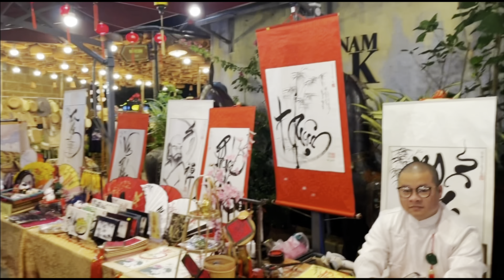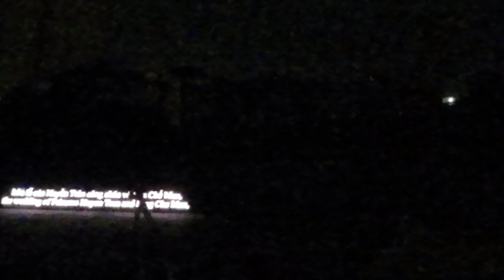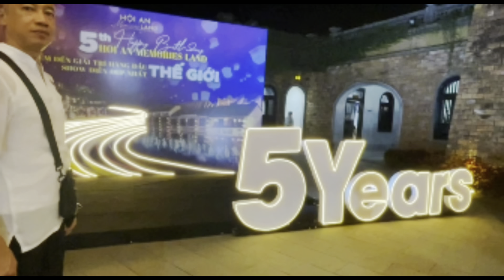Hoi An Memories Show Experience Vietnam Culture The Beauty Of The Ancient Town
Part - Life
Life is the beginning of the show, the start of everything will reappear in the colorful picture of the costume, culture, and life of Hoi An people 3,000 years ago, fishermen started to build houses and settle down. You can see the town began from a small fisherman’s house with his family, and around them, Hoi An blooms from the earth.

Part - Wedding
This scene portrays the happy wedding of Princess Huyen Tran and King Che Man in the past. This is an impressive performance but realistic against a backdrop of Cham Pa temples, dances, towers, etc. You will feel like you are attending an ancient wedding. Costumes are also varied and colorful in Cham culture. And, of course, a wedding of royalty must have an elephant – the symbol of Cham culture.

Part - Lamps and sea
This is a scene of a faithful wife desperately waiting for her husband, a sailor who has not come home for a long time. She turns into a stone statue. At the end of the story, the man returns, feeling wretched, he writhes in anguish beside the statue. This touching story is not told by words but by hundreds of professional dancers in traditional, colorful costumes.

Part - Trading port
This part represents Hoi An trading port of the 17th century, on the stage along with traders from Japan, China, Holland, France, India, etc. They have their business and join the local festivals. This is the main point of the show. You can see the glorious time of Hoi An in the past and enjoy every detail which has been well prepared by the crew.

Part - Ao dai
Hoi An is one of the very few cities that still keep almost everything in the past through the up and down of history. The end of the show is an Ao Dai performance with many ancient structures of Hoi An. All of the values have been well preserved until now.
Hoi An Memories show had smashed 2 Vietnamese records: The country’s largest outdoor visual art performance and The daily show with the most actors. It took nearly 2 years to produce a one-hour show which runs every night.

El espectáculo "Recuerdos de Hoi An" es el espectáculo de arte real a mayor escala de Vietnam. El espectáculo reúne a más de 500 actores que actúan en un escenario al aire libre de 25.000 metros cuadrados en medio del río Hoai. La escena real de "Recuerdos de Hoi An" se cuenta con muchos lenguajes artísticos como: Danza, Luz, Sonido, Música combinados con atrezzo y tecnología moderna, contribuyendo a crear un espectáculo lleno de arte, que satisface la mirada del público.
En 60 minutos, el espectáculo "Recuerdos de Hoi An" recreó total y completamente la identidad, la cultura y la historia de la ciudad antigua a través de 5 actuaciones únicas. El espectáculo aporta imágenes ricas en cultura y conduce a los espectadores a través de cada hito histórico memorable, para luego sentarse y confiar, contando historias de amor de la ciudad antigua en el corazón del país.